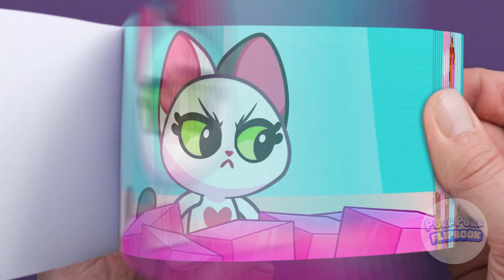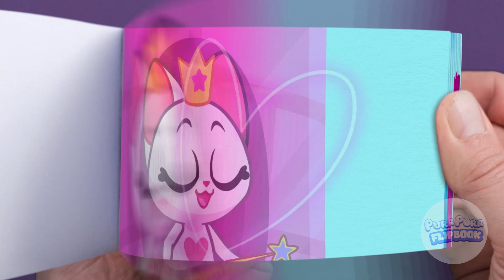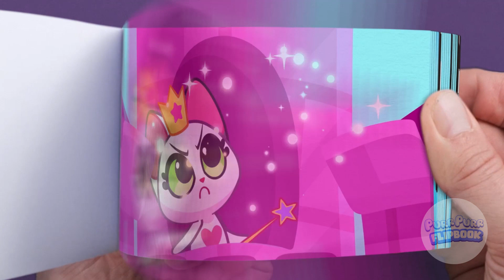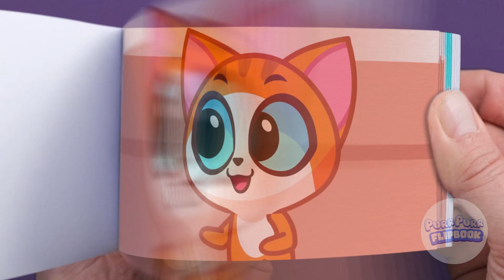🎀Pink VS Black Castle Challenge 🖤Healthy Competition 🥇Good Habits for Kids 📖😻Purr-Purr Flipbook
Hi Kids! 👋 🐱Let's watch Leo and Lucy as we learn all the wonderful numbers, shapes, colors, good habits, safety rules, good behavior, good hygiene and interesting hacks and tricks! ✅ Let's enjoy their fun stories together! 😻

🐈The playful kittens go on adventures every day, let's join them and explore the world around us. Having fun and learning have never gone together better! 🗺️

It's time for a pink vs black playhouse story! Wow, so many colorful castles - which one is better?! The kittens are playing in their home, let's watch their funny stories. Leo and Lucy are building their own amazing castles - both are great! Remember to always be nice to each other and respect each other, everyone has their own preference. Don't be a bully, be a friend. Let's learn valuable lessons in this funny cartoon.

On our channel you will find:
🎵Songs and nursery rhymes for babies
✔️Entertaining and educational cartoons for preschoolers
🏫School stories for first graders
🛑Toddler's stories teaching good manners, safe conduct